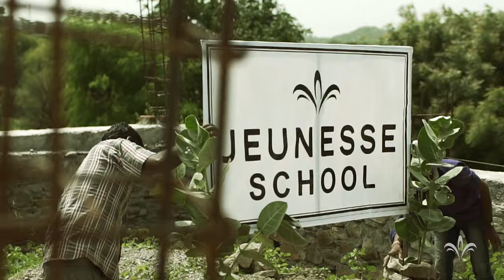Jeunesse Kids Bringing Hope Kalinjar India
🏆 Jeunesse has brought home an armful of honors at the global Communicator Awards — 24 of them this year! Our Jeunesse Family earned 11 gold Awards of Excellence and 13 silver Awards of Distinction including one of those being for our Jeunesse Kids Bringing Hope 2018 India video.